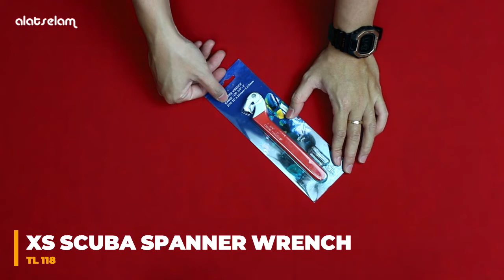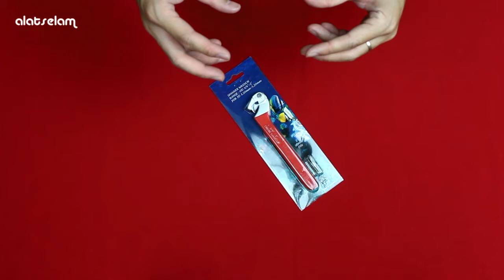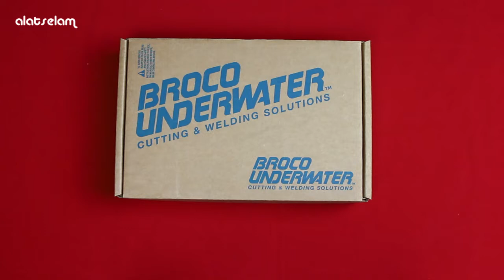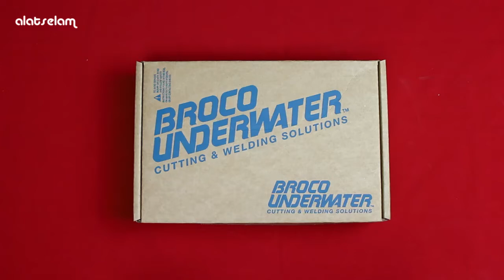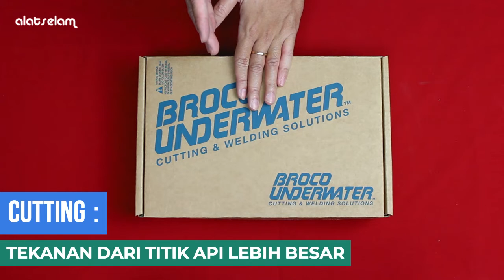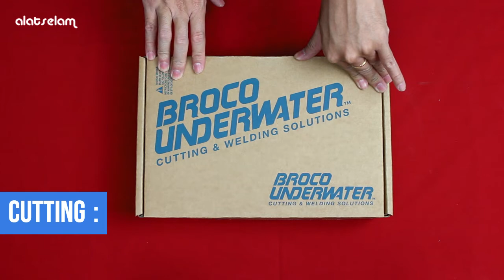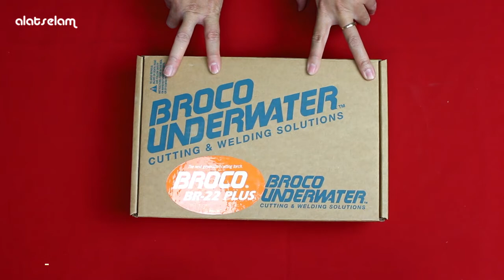REVIEW BARANG XS SCUBA & BROCO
Penjelasan menit untuk melihat barang tertentu :
  1. 00:41 XS SCUBA SPANNER WRENCH (TL118)
  2. 03:56 XS SCUBA QUICK RELEASE SINGLE WEIGHT POCKET (WB101QR)
  3. 08:10 XS SCUBA BC WASH OUT HOSE (TL112)
  4. 11:55 XS SCUBA DELUXE TANK CARRIER (AC 240)
  5. 17:18 XS SCUBA LIFTING BAG (AC 050)
  6. 20:56 XS SCUBA TANK TOOL (TL 101)
  7. 25:45 XS SCUBA STANDARD FILL CHECKER (AC 360)
  8. 29:08 XS SCUBA DELUXE PAINTBALL TRANSFILLER (AC 390)
  9. 33:30 BROCO BR-20 UNDERWATER WELDING STINGER
10. 36:40 BROCO BR-21
11. 40:57 BROCO BR-22
12. 45:57 BROCO BR-22 PLUS
13. 50:23 BROCO WELDING KNIFE SWITCH
14. 51:45 BROCO HVR 4401
15. 55:35 BROCO BROCUDA HYDRAUL BHT-2000

Jika ada pertanyaan mengenai barang, silahkan hubungi 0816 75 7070.